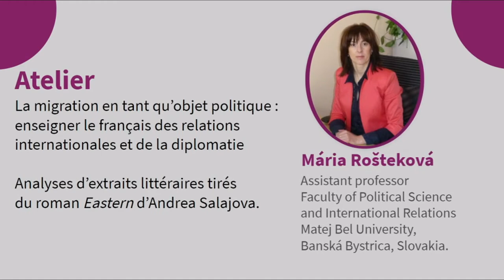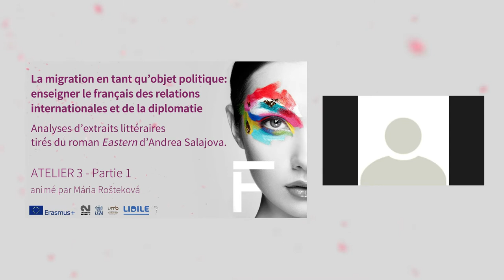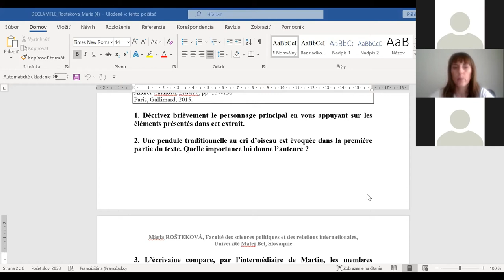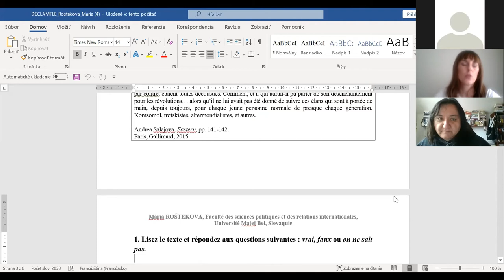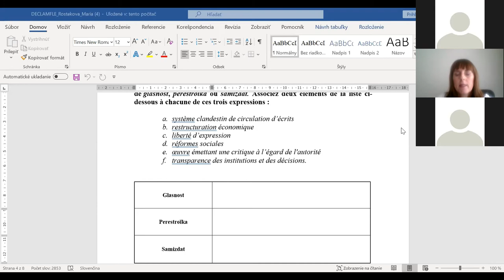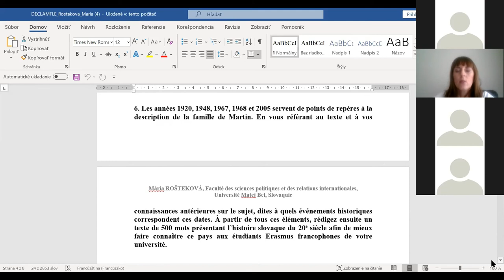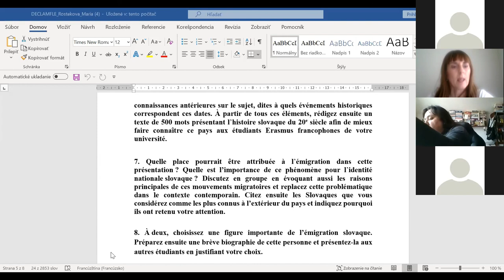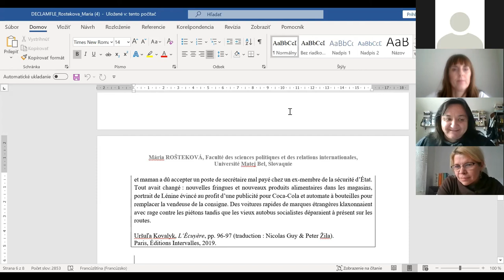Enseigner le français des relations internationales et de la diplomatie - Mária Rošteková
Du 22 au 26 mars 2021, l’Université Matej Bel de Banská Bystrica organisera une semaine formation intensive en ligne dans le cadre du projet DECLAMEʼFLE sur la thématique de la littérature de l’exil et de la migration. Cinq types d’activités seront proposés : trois ateliers destinés aux étudiants sur une sélection de textes tirés du corpus DECLAMEʼFLE ; une conférence-débat ouvert au grand public dans le cadre de la dissémination du projet ; une conférence invitée destinée aux étudiants et formateurs ; un atelier destiné aux formateurs.

ATELIER 3 - Partie 1
Public : étudiants
Formatrice :  Mária Rošteková
La migration en tant qu’objet politique : enseigner le français des relations
internationales et de la diplomatie
Analyses d’extraits littéraires tirés du roman Eastern d’Andrea Salajova.